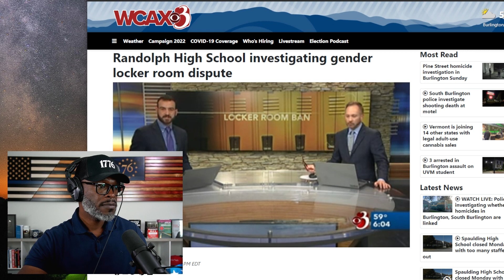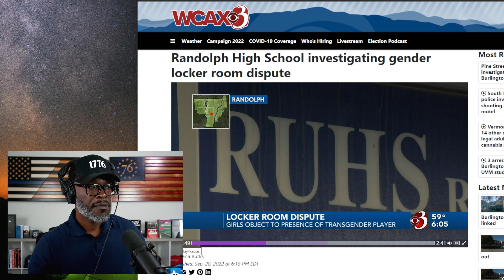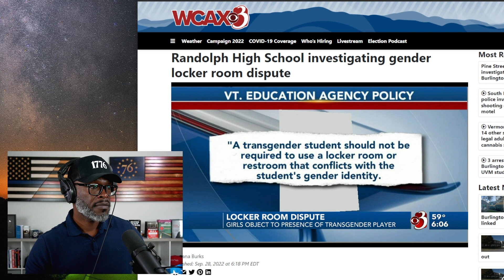Girls BANNED From GIRLS Locker Room Over Transgender Fiasco!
Biological girls at a Vermont High School were banned from the girl's locker room due to an issue with a transgender girl. Ten players on the Randolph High School volleyball team... (CONTINUE READING / SOURCES